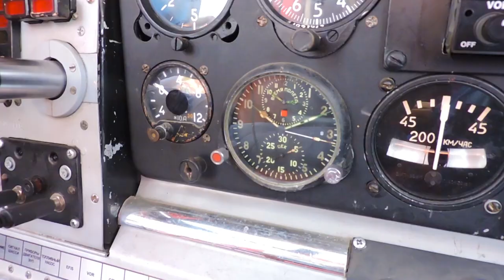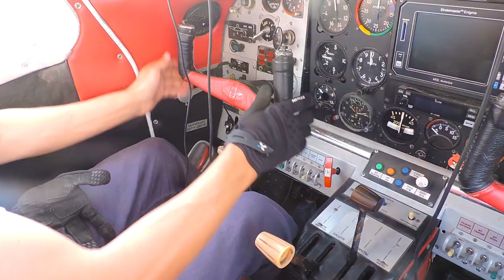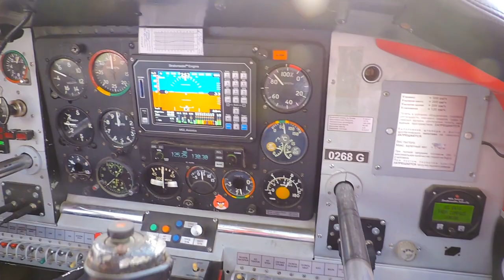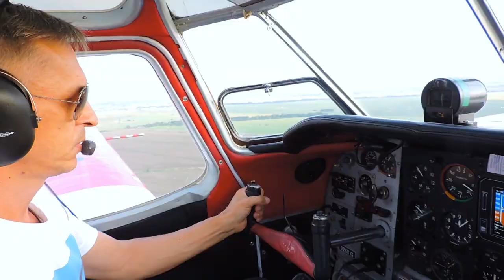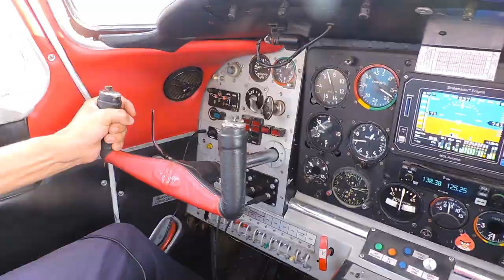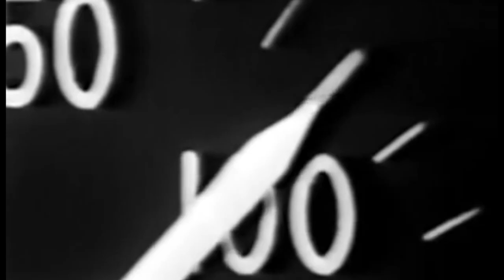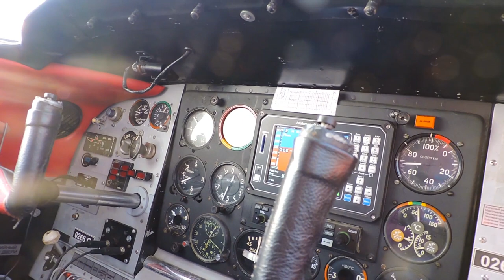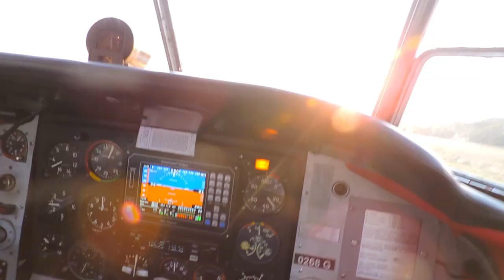ПАДЕНИЕ БОМБАРДИРОВЩИКА. ПОЛЁТ НАД ХАТОЙ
ПАДЕНИЕ БОМБАРДИРОВЩИКА. ПОЛЁТ НАД ХАТОЙ. Я не ожидал что Хата атамана поможет мне исполнить свою давнюю мечту-полетать над родной станицей и горами на легкомоторном самолёте. Мы взлетели на частном легкомоторном самолёте Як 18Т. На его предшественнике Як 18 учился летать первый космонавт Юрий Гагарин. Як 18 обучал пилотов и космонавтов и был киноактёром- исполнял роль советских и вражеских истребителей в фильмах "В бой идут одни старики", "Хроника пикирующего бомбардировщика. В 90-х годах 7 самолётов Як 18Т слетали в австралию. И вот мы летим в самолёте, который был в той группе. Мы летим к горе Собер Баш. Она возвышается в Северском районе в предгорьях Главного Кавказского хребта. По преданиям черкесов на этой горе собирались колдуны и ведьмы. Мы летим над местами, где были блиндажи, окопы, миномётные батареи, пулемётные доты. Во время Второй мировой войны Соединённые Штаты Америки прислали по (лендлизу) в помощь Советскому союзу около 20 тыс. самолётов. Среди них бомбардировщики "Бостон". 9 ноября 1942г.три бомбардировщика А-20 "Бостон" бомбили скопление противника в станице Азовской. Лётчики успели сбросить почти полторы тонны авиационных бомб. Две зенитные батареи отвечали шквальным огнём. Один самолёт "Бостон" был подбит и упал на склон горы Собер Баш. Погиб весь экипаж: командир Лопатьев Василий Михайлович, штурман Бохонов Николай Герасимович, стрелок-радист Носов Яков Яковлевич и стрелок Данин Николай Александрович.